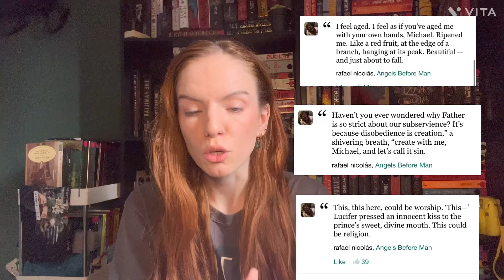PRIDE BOOK RECS: my top five LGBTQ+ books🏳️‍🌈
hi guys!🏳️‍🌈 it honour of it being pride month and me being part of the community I thought I would take this time to share some of my favourite LGBTQ books! in this video you’ll find my top five recommendations, including: men loving men, women loving women AND transgender characters.

I hope you guys like this video and find some new books that maybe represent you or someone you love, and I hope you enjoy the content in general. as always thank you so much for watching and being a part of my journey🫶🏻